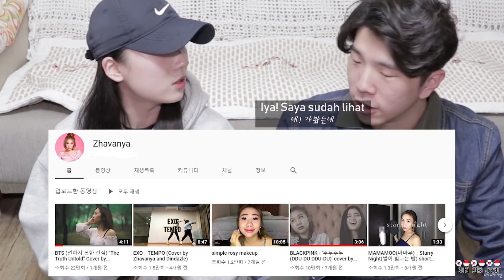[REAKSI] JEESUN ORANG KOREA “BTS (전하지 못한 진심) "The Truth Untold" Cover by Zhavanya”[SUB : IDN, KOR]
Halo semuanya Terima kasih banyak
Saya akan bekerja lebih keras !!

BTS (전하지 못한 진심) "The Truth Untold" Cover by
Zhavanya

saya akan memberikan skrip untuk semua video SukaSukaJeesun yang diunggah kedepannya. Saya ingin membantu orang Korea yang belajar bahasa Indonesia dan Indonesia yang sedang belajar bahasa Korea. Jika Anda membutuhkan skrip, silakan tulis alamat email Anda di komentar :)
Jika kamu membutuhkan skrip sukasukaJeesun, tentu saja kamu adalah subscriber saya kan? :0

Bahasa korea

안녕하세요 여러분 많은 관심 감사드립니다.
더 열심히 하겠습니다!!

안녕하세요 여러분 앞으로 업로딩 되는 Suka Suka Jeesun 의 모든 비디오에 대본을 제공할 예정입니다. 인도네시아어를 공부하시는 한국인 분들, 또 한국어를 공부하는 인도네시아 분들에게 많은 도움이 되길 바랍니다. 대본이 필요하신 분은 댓글로 메일 주소를 적어주세요 :) Suka Suka Jeesun 대본이 필요하신 분들이라면 당연히 저의 구독자 분들이시겠죠?

Suka Suka Jeesun

_subtitle

+ Mu.Jee K-pop Education SNS

Source

Audio

1.
Title: Morning Stroll
Artist: Josh Kirsch, Media Right Productions
Genre: Classical

2.

1.